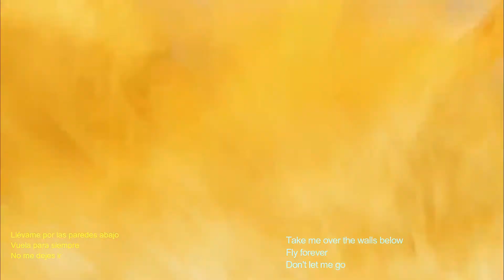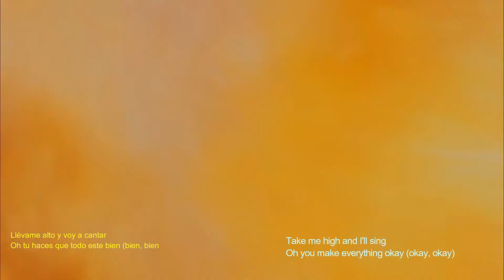Juego de tronos TRIBUTO Daenerys y Jon (Starset My Demons-Sub).HD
Juego de tronos TRIBUTO: Daenerys y Jon  Letra traducida de My Demons - Starset